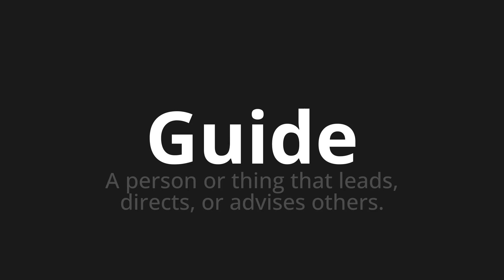How to pronounce Guide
Master the Pronunciation of 'Guide' - which means : A person or thing that leads, directs, or advises others. 📝 with @PPrononciation 🎓🗣️ - [Your Guide to English]

Learn to pronounce 'Guide' perfectly in English with our easy and engaging tutorial by @PPrononciation! 📖📽️ In this comprehensive video, we provide you with native speaker examples 🗣️👂 and phonetic breakdowns 🎵 to ensure you get the pronunciation just right.

How to say Guide in English